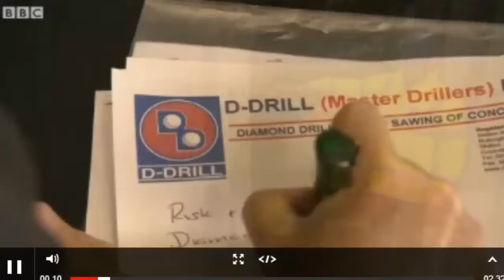JAWApprenticeSoapBox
Julie White of D-Drill makes appeal for more apprentices